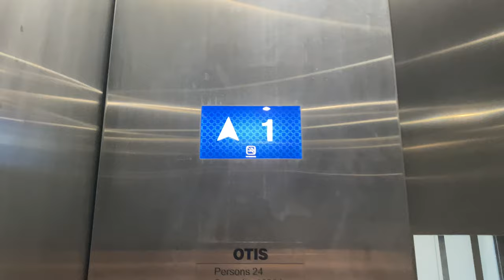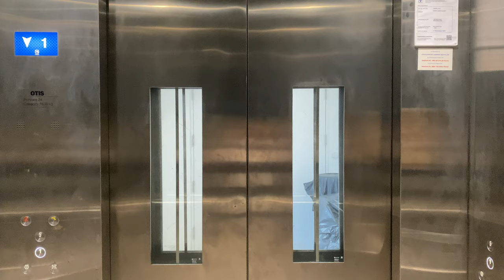OTIS GEN2 REGEN MRL @ EUNOIA JUNIOR COLLEGE [FL5]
The Annex (Block B) has 5 lifts, all in separate lobbies.

FL5 comes in use when Eunoia Junior College's stadium is used under the Dual Use Scheme, which takes place mainly during the weekends, or when there is a fire in the building. As public access is not allowed through the school compound, a dedicated shuttle lift was installed to bring patrons from street level to the stadium. During curriculum hours, the lobby leading to this lift will be locked to students as it is not an official exit out of the school.

Due to the large distance between floors, an exit landing  was installed where a 4th floor landing would normally be.